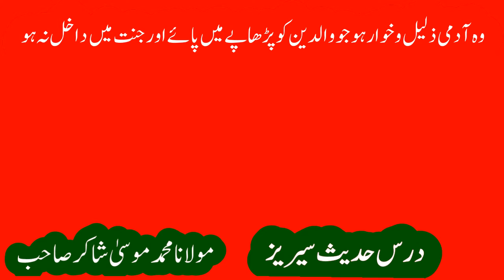وہ آدمی ذلیل و خوار ہو جو والدین کو پڑھاپے میں پائے اور جنت میں داخل نہ ہو